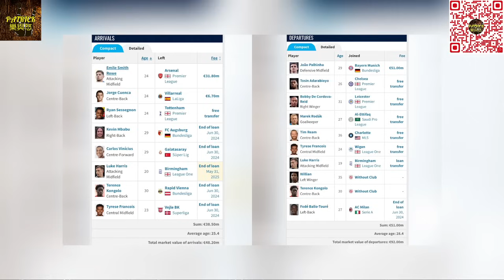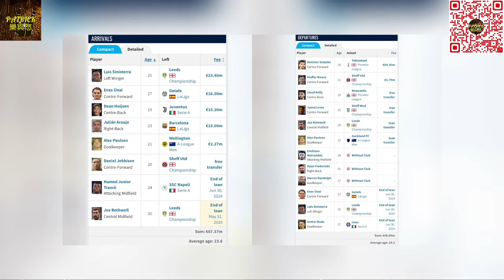[足球樂與怒] EP 1364 - 2024/25年英超前瞻 (1)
02:03-12:16 曼城
12:17-19:40 韋斯咸
19:41-25:12 白禮頓
25:13-30:42 紐卡素
30:43-35:30 水晶宮
35:31-38:50 富咸
38:51-41:47 狼隊
41:48-46:20 般尼茅夫
46:21-51:34 愛華頓
51:35-56:59 阿仙奴